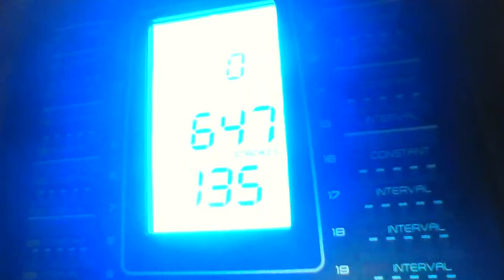SBM #66 9/18/20 (Evening 21K - Walk/Rower)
This workout starts with an 11.1 mile fast walk followed by 4000 meters on the rower, and finished with 30 obstacles.